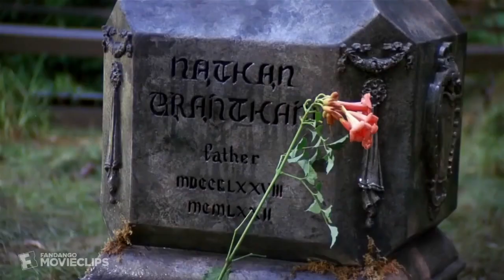Sacred Reich - Awakening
Sacred Reich finally has a new record out...sounds pretty good!